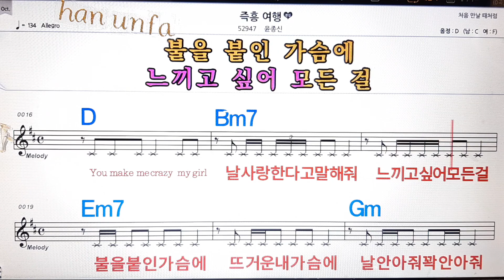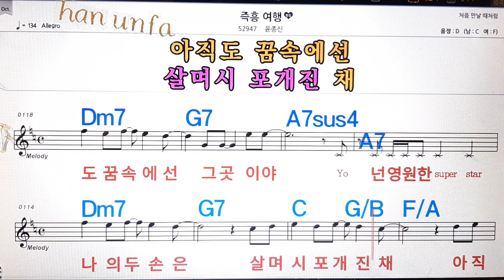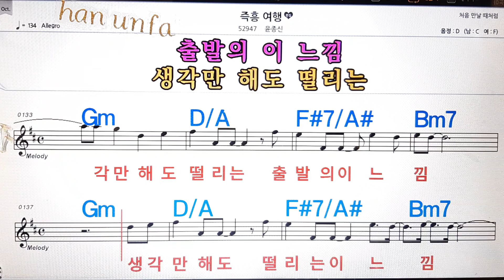즉흥여행/윤종신💋노래방, 통기타 , 코드 큰악보, 가라오케, 반주💖Karaoke, Sheet Music, Chord, MR